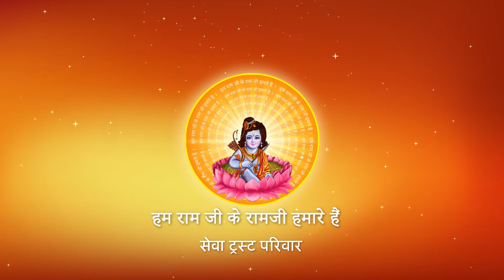Sri Ramkatha I Pujya Prembhushanji Maharaj I Shahdol (M. P.) I Day-2, Part-4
Pujyashri’s Ram Katha in Shahdol (M. P.)

Katha Summary:
Day - 2, Part -4
Shiv Parvati Vivah